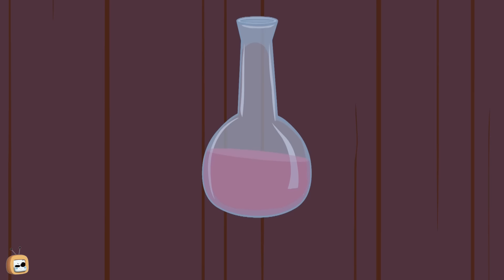Join the fun with Rat-A-Tat and our favorite cartoon characters! | Cartoon For kids | Chotoonz Tv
Join the fun with Rat-A-Tat and our favorite cartoon characters! | Cartoon For kids

In this episode, Doggy Don finds himself in a series of hilarious situations that will leave your kids in fits of laughter. From crazy chases to unexpected encounters, the adventures never stop!

Welcome to the official Chotoonz TV YouTube Channel! Get ready to follow the hilarious escapades of our beloved characters as they embark on exciting journeys, face funny challenges, and learn important life lessons along the way. With a mix of clever slapstick humor and heartwarming narratives, our cartoons are crafted to keep your kids engaged from start to finish!

Toonz Media Group is a global leader specializing in creating top-class entertainment content on various media and consumer platforms for kids and families across the world. With an incredible legacy of more than two decades in the industry, Toonz specializes in high-quality content creation, production, distribution, digital media exploitation, licensing & merchandising, gaming, AR/VR & other emerging technologies, and animation academics. With industry veterans from around the world in the global leadership team, Toonz Media Group believes in going that extra mile to ‘Entertain the World’.